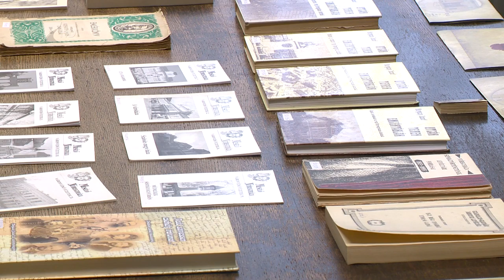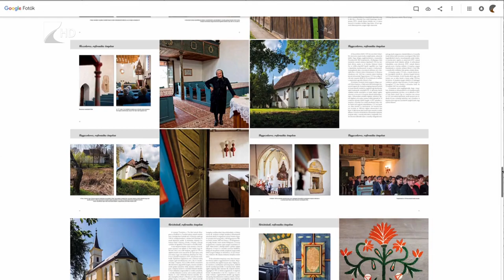Bővült az értéktár - Kölcsey Televízió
Újabb öt tétellel bővült a Szabolcs-Szatmár-Bereg Megyei Értéktár, jelentette be Baracsi Endre, a bizottság elnöke. A listára az épített környezet kategóriában két nyírbátori templom, kulturális örökség kategóriában pedig a szatmárcsekei fejfás református temető, Margócsy József helytörténeti kutató és Baráth Sándor Kristóf fafaragó munkássága került fel.